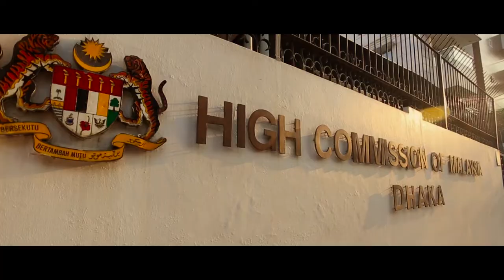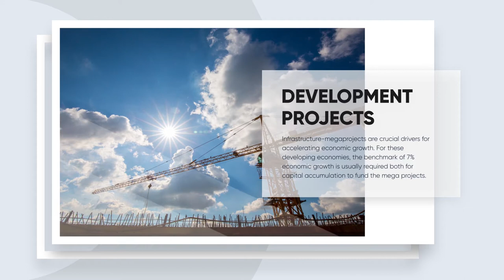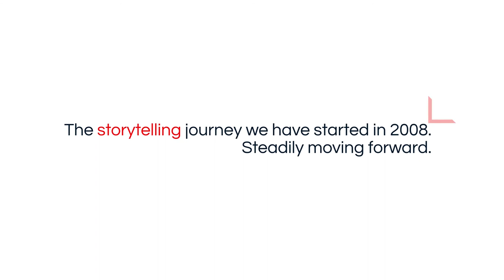Photo4life Show-reel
Methodology
Understanding the requirements and reflecting the communication material through photography or visual objects is our core duty. Time sensitivity is the concerning point to documentation; we value it. We are careful of Emotion in the eyes, the expression on the body language before portraying the subject to develop the proper narrative of the photograph. Creating the eventual depth for the image will be the engaging issue and an element of expanding thinking capability to the Audience, so we practice it. Our Team is habitual with homework before each assignment; it develops confidence and helps to avoid confusion.

The Motion Journey
Undoubtedly and it’s widespread proven that motion objects are the most powerful medium of storytelling. A well-narrated film is enough to express the emotion and it is able to engage the society. A visual frame can explain social conditions. Storytelling ability is a matter of relevant education experience, constant practice as well as the ability to get close to all level of people.   Every initiative has some unique stories & emotions. All successes have a journey. We explore that to showcase with narrative and positive attitude. Photo4Life tireless to practice it to tell the best story. Homework before each assignment is our key-strength. We create dimensions to avoid cliché.  The storytelling journey we have started in 2008, steadily moving forward.